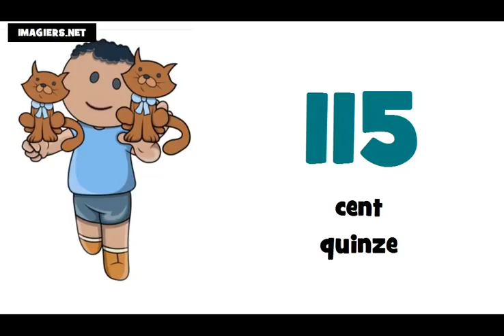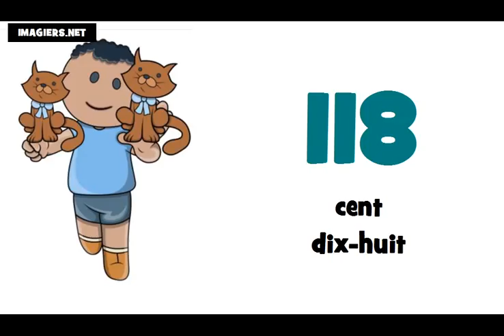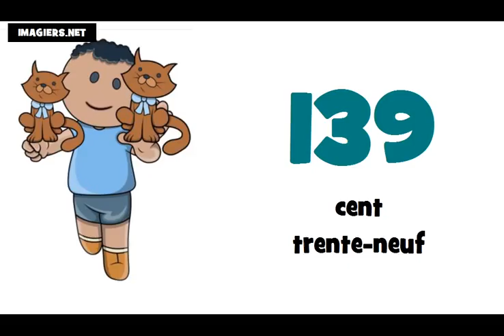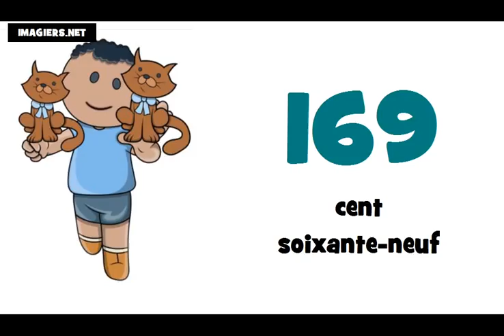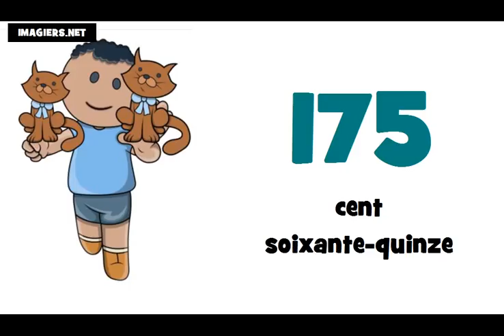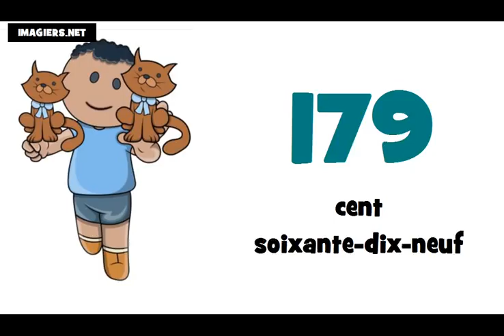รียนรู้ภาษาฝรั่งเศส = หมายเลขฯ = 100 ถึง 200